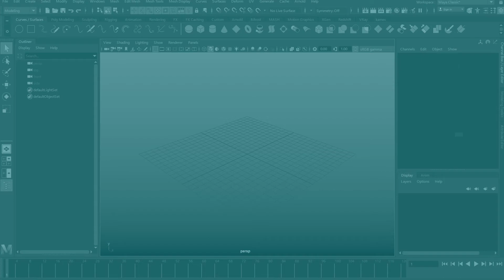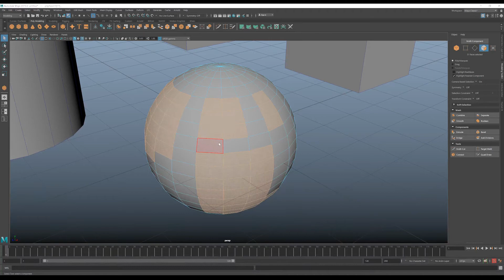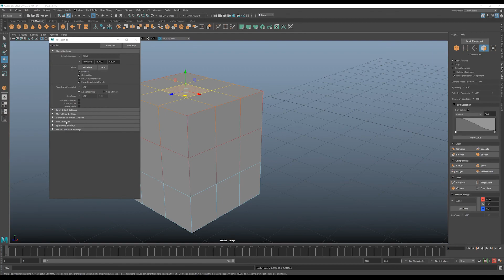Tutorial Maya tips #20 Selección de objetos y componentes / Objects and components selection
En este Maya tip veremos los modos para seleccionar objetos y componentes de objetos, además de algunos trucos para mejorar nuestras selección de loops o áreas especificas de vértices, aristas o polígonos.